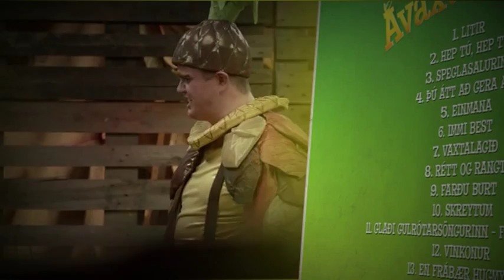Ávaxtakarfan - CD og DVD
Sjónvarpsauglýsing